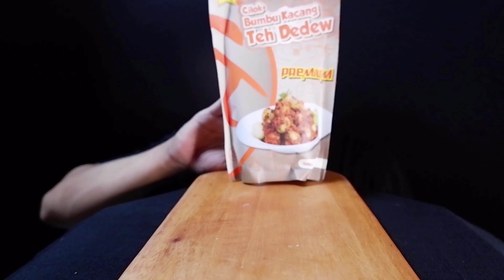ASMR KWETIAU GORENG SAMBAL GEPREK pedesnya mantul 🥵🤤 | ASMR INDONESIA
👋Halo k'EATs, apa kabar?
Hari ini gw mau nyobain makan kwetiaw goreng pedas geprek dari teh dedew ni gaes, tonton sampai habis ya kawan

👋Hi k'EATs what's up?

Please do comment on below, if you like this video don't forget to subscribe, like and share to your social media to support me as a creator to inspired others by many videos :)

This is an ASMR video. To provide the quality of sound tingles, I encourage you to use the HEADPHONE. Enjoy your watching guys